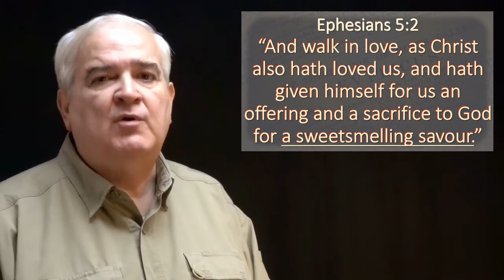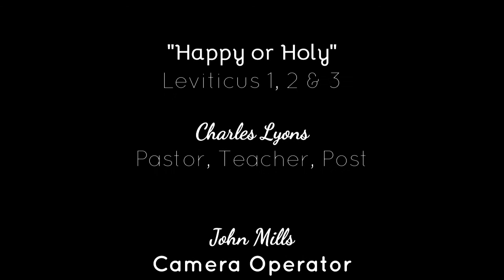Happy or Holy Can We Be Both Happy And Holy? - Leviticus 1, 2 & 3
Do you like or want to be a happy person? I'm going to take a longshot and guess you answered yes. You know that the Bible teaches us to be holy, why then do we act like you are either happy or holy? Can't we be both? I think you can, in fact I think that is something that the Bible teaches. Let us see what the Bible has to say about it!